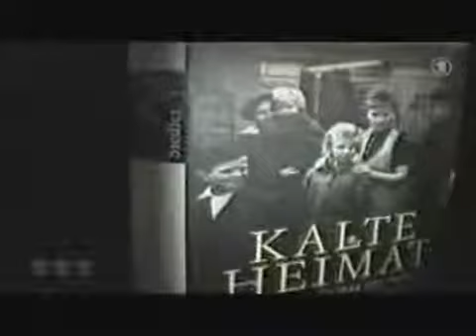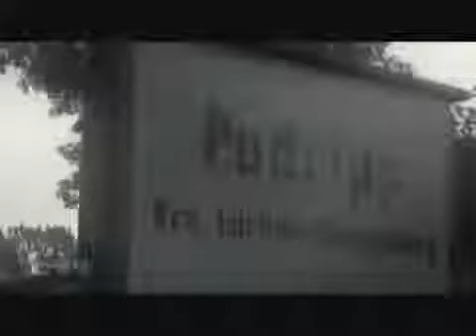Interview with Andreas Kossert on integration of German expellees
Read his latest book "KALTE HEIMAT" on integration difficulties. This film is NOT the property of the Institute for Research of Expelled Germans. All copyrights reserved.